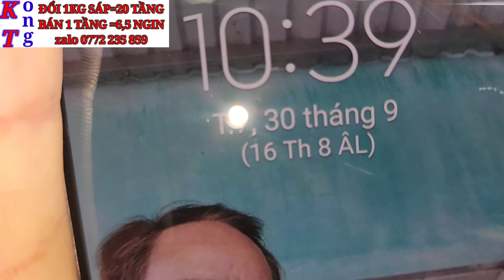Đàn ong sau những ngày mưa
👉 Sau những ngày mưa cây  cối tốt trở lại nên nguồn mật phấn quá ổn định giúp đàn ong lại phát triển tốt hơn . Còn bác nào muốn chuẩn bị nhân đàn thì cho xây cầu sớm hơn
👍🏽 Hiện nay cơ sở sản xuất tầng chân ong nội lỗ 4,6 mm dài 330mm rộng190mm để cho các bạn biết mua và trao đổi sáp đây vide sản xuất bằng máy tư động